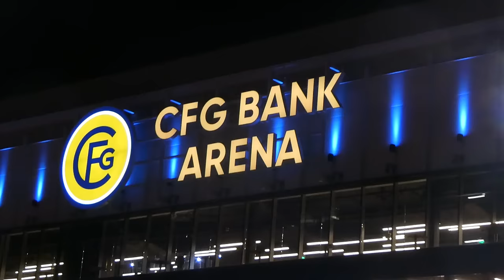JOURNEY - FULL SHOW@CFG Bank Arena Baltimore 2/18/24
JOURNEY - FULL SHOW, CFG Bank Arena, Baltimore, Maryland, February 18th, 2024; Freedom - Journey 50th Anniversary North American Tour